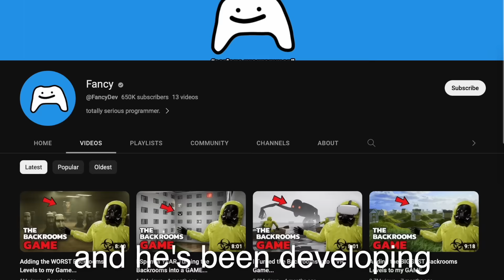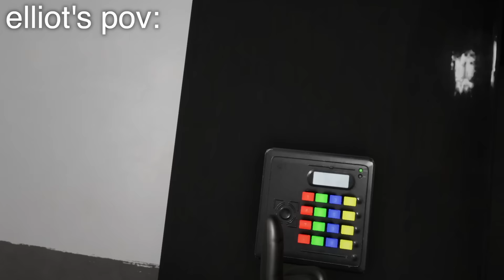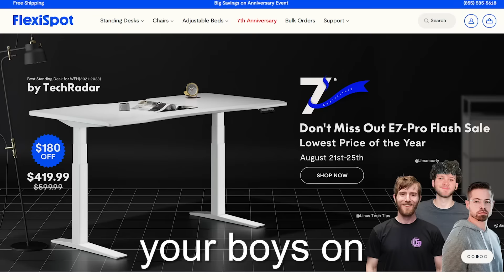I Played Fancy’s Backrooms Game…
YOUR MOVE FANCY.

Don’t forget to check the FlexiSpot anniversary sale! -US - Canada

In today's jmancurly Gorilla Tag Backrooms Fancy's game we got so scared we thought we saw a Gorilla Tag ghost! This free VR Fancy's game from App Lab, Steam VR and Oculus was so serendipitously preposterous. Quite an idiosyncratic experience if I do say so myself. This was written by IdenPizzaTime.